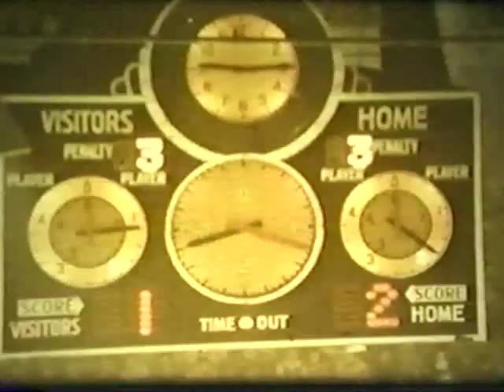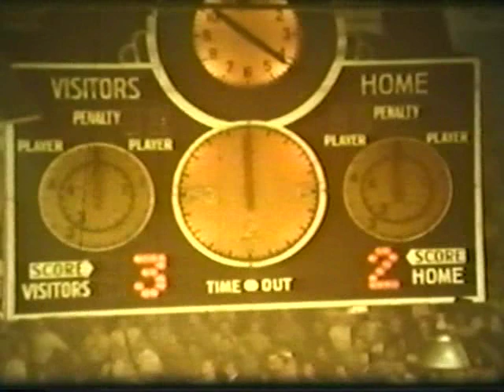game 7 stanley cup finals 1971